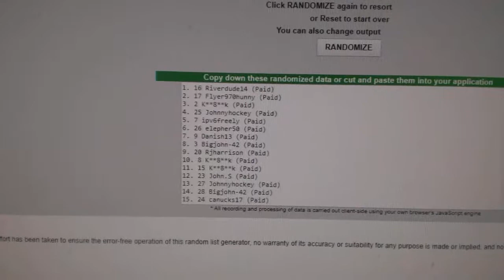Multi Randoms - C&C GB #7975